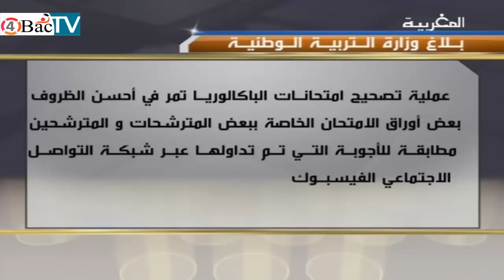احصائيات حالات الغش في امتحانات البكالوريا سنة 2012